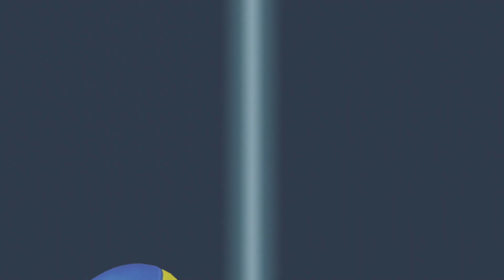Pokémon Brilliant Diamond Playthrough - Part 8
FIrst, I head back to Snowpoint City to trade with Mindy (0:54) for her Haunter, then I catch a Snover at Acuity Lakefront so I could have an ice type in my party. Then I head back to Pastoria City and go through the Valor Lakefront to reach Route 222 (13:30), which eventually leads into Sunyshore City (24:18). After finding the Gym Leader at the lighthouse (28:50), I challenge his gym (32:54) and defeat him (47:36). With his defeat, I obtain the final gym badge, which lets you use Waterfall, obtained at (55:38), outside of battle.

I quickly head over to the Great Marsh to obtain the Defog HM (57:13), then go back to Sunyshore City and head north to Route 223 (1:00:11). I eventually reach Victory Road (1:11:55) and spend a good amount of time navigating it before I finally reach the exit (1:48:10) and save at the Pokémon League.